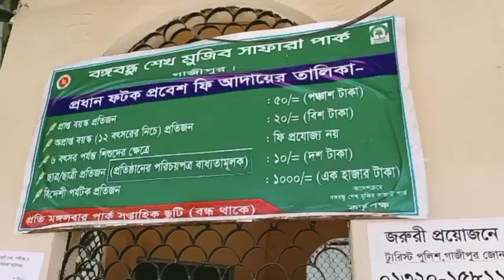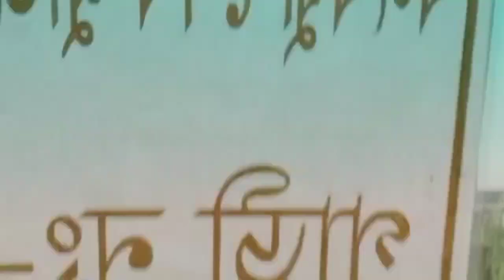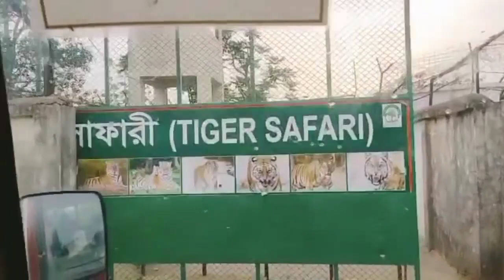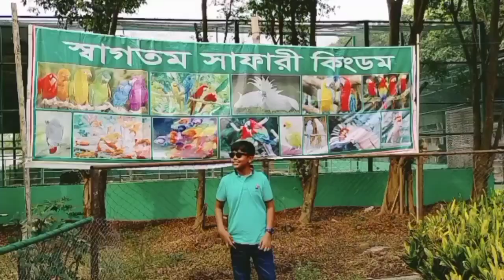Bangobandhu Safari park Gazipur part -2, 2023। বঙ্গবন্ধু সাফারি পার্ক গাজীপুর।।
যোগাযোগ:
বন সংরক্ষক

বন্য প্রানী ও প্রক্তি সংরক্ষক অঞ্চল

বন ভবন, আগারগাও, ঢাকা

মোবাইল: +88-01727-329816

হোটেল,পিকনিক স্পট বুকিং সহ যেকোনো প্রয়জনে হট লাইন:

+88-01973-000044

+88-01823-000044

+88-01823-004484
 মাত্র ৫০০ টাকায় Gazipur Safari Park ঘুরে আসুন | একদিন এর ভ্রমণ গাইড

ঢাকা থেকে কিংবা ঢাকার যেকোনো প্রান্ত থেকে আপনি

বঙ্গবন্ধু সাফারি পার্কে কিভাবে যাবেন - গাজীপুর চৌরাস্তায় হয়ে বাঘের বাজার বা ভভানিপুর বাজার চলে আসবেন। যেখানে আপনার সর্বোচ্চ ১২০-১৩০ টাকা খরচ

হবে।

ওখান থেকে রিকশা বা অটোরিকশা যাবেন সাফারি পার্কে। ভারা পরবে ২০ থেকে ৪০ টাকার মধ্যে
প্রবেশ ফি

১. প্রাপ্ত বয়স্ক : ৫০/-

২. ছাত্র/ছাত্রী :২০/-

৩. শিক্ষা প্রতিষ্ঠান থেকে শিক্ষা সফরে আগত শিক্ষার্থী গ্র“প

(৪০-১০০ জন) :৪০০/-

গাড়ী পার্কিং ফি

(ক)বাস/কোচ/ট্রাক/ প্রতিটি :২০০/-

(খ)মিনিবাস/মাইক্রোবাস প্রতিটি : ১০০/--

(গ) কার/জীপ/ প্রতিটি :৬০/-

বঙ্গবন্ধু সাফারি পার্ক পরিদর্শনের সময়- মঙ্গলবার ছাড়া সপ্তাহের ছয় দিন সকাল ৯ টা থেকে বিকাল ৫ টা পর্যন্ত খোলা থাকে। পুরোটা ঘুরে দেখতে চাইলে খুব সকাল সকাল চলে যেতে হবে।

যোগাযোগ:
বন সংরক্ষক

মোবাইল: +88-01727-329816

হবে।

প্রবেশ ফি

১. প্রাপ্ত বয়স্ক : ৫০/-

২. ছাত্র/ছাত্রী :২০/-

৩. শিক্ষা প্রতিষ্ঠান থেকে শিক্ষা সফরে আগত শিক্ষার্থী গ্র“প

(৪০-১০০ জন) :৪০০/-

গাড়ী পার্কিং ফি

(ক)বাস/কোচ/ট্রাক/ প্রতিটি :২০০/-

(খ)মিনিবাস/মাইক্রোবাস প্রতিটি : ১০০/--